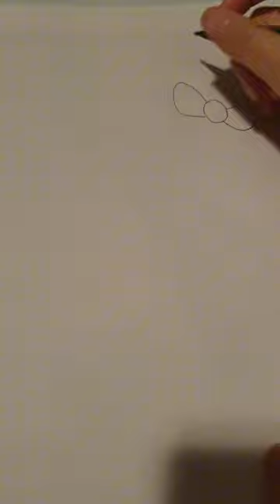how to draw a hello kitty ghost 👻